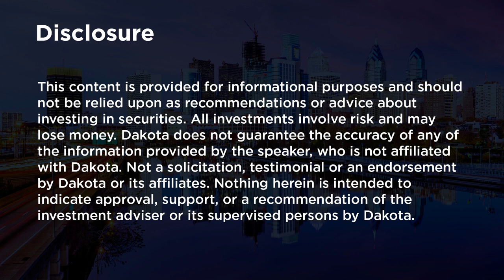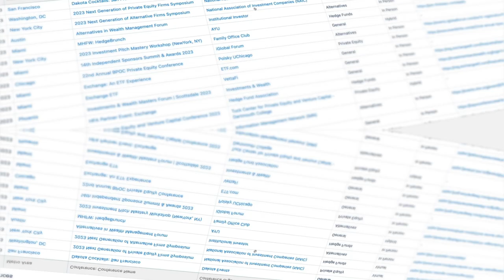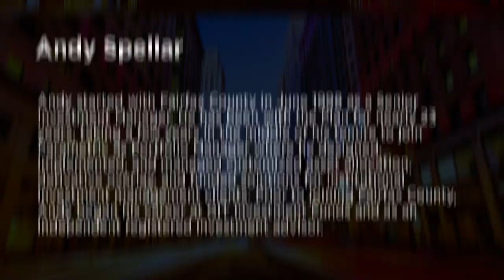Staying on the Fairway with Andy Spellar, CIO of Fairfax County Employees' Retirement System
Andy Spellar, Chief Investment Officer for the Fairfax County Employees' Retirement System shares his journey over his two decades for the $5.0 billion Plan located in the suburbs of Washington, DC.  Andy started with Fairfax County in June 1998 as a Senior Investment Manager and has been an important aspect of the Plan’s innovative and insightful approach to asset allocation and manager selection over his successful career. Andy shares his process on manager sourcing, due diligence, selection, and how he and his team consider asset allocation decisions. Watch and listen to this insightful episode where Andy shares many of the attributes that have helped him stay in the fairway and continue to deliver for Fairfax County.

Audio Podcast

00:00 Intro
01:00 Dakota Searches (Sponsored)
01:45 At The Desk
04:54 Andy Spellar Intro
09:03 Sabbatical
12:16 Managing a Public Pension System
15:41 Retirement Systems
18:12 Working with consultants
21:19 Fairfax's spirit of innovation
26:17 Volatility
28:56 Funding Status
31:49 60-40 Risk
36:25 Manager allocation
39:49 Urgency
43:43 Venture Capital
48:23 Digitization
56:24 20 years ago
57:48 Outro